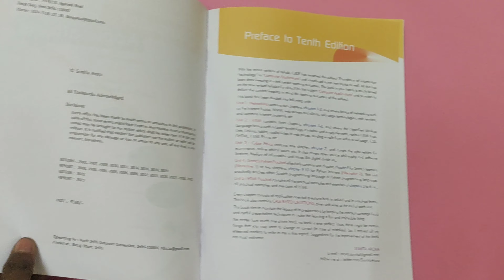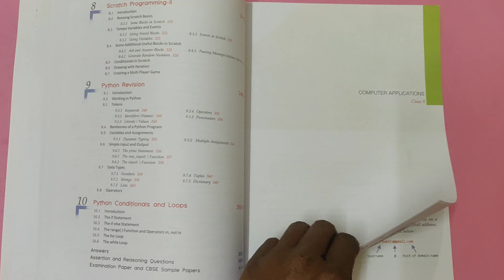CBSE Computer Applications A Text books for class 10 th sumita Arora Books review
दोस्तो ये बुक्स आप ऑनलाइन खरीदना चाहते हो तो आप  इस links को  आप ओपन कर सकते हैं

Your queries ✍️

Globe famous study books review 2023